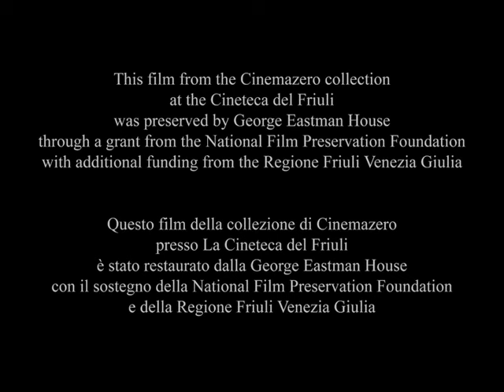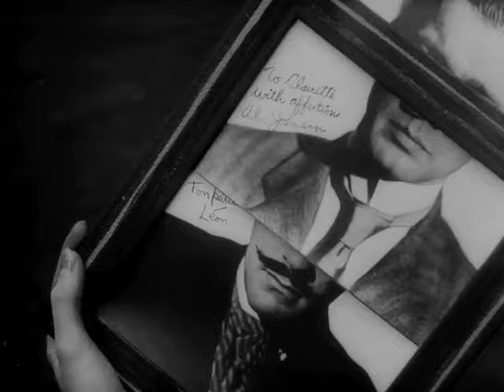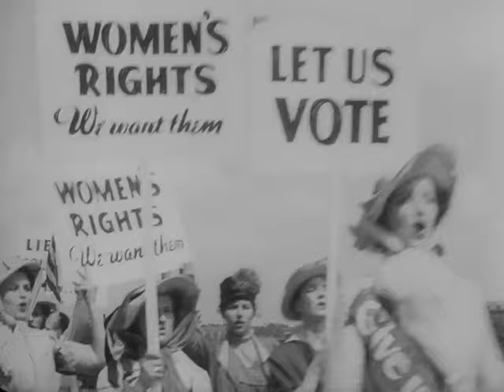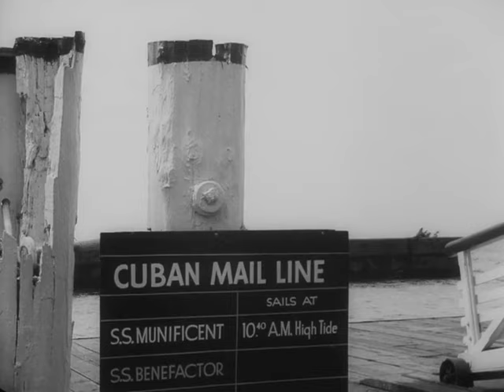Too Much Johnson (1938) - Orson Welles - piano score by Ben Model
Orson Welles' workprint/rushes for "Too Much Johnson"; video sourced from download link on the National Film Preservation Foundation's website. (URL is below) Music and recording copyright © 2015 by Ben Model, all rights reserved. Recorded live in performance Sept 5, 2015 at the Historic Verdensteatret Theatre in Tromsø, Norway during the 10th annual "Silent Film Days" festival.  For complete notes and info on the film plus a download link for the mp4 of the (mute) film go to the National Film Preservation Foundation webpage for "Too Much Johnson"

Watch dozens of other restored/repatriated silent
and early sound films online at
National Film Preservation Foundation: